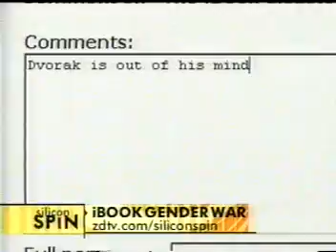ZDTV Promo (Silicon Spin - iBook Gender War)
John C. Dvorak's infamous comments against the original clamshell iBook.